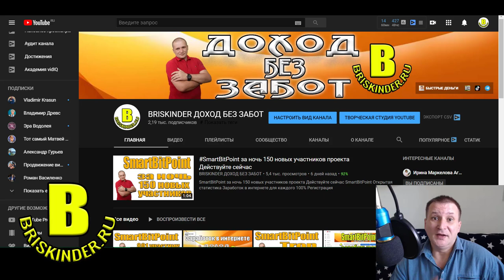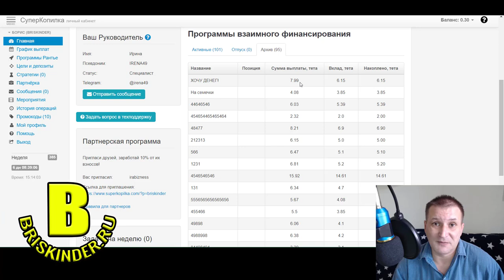Верну $20 всем кому Суперкопилка не начилит бонус новичка.Смотри видео.